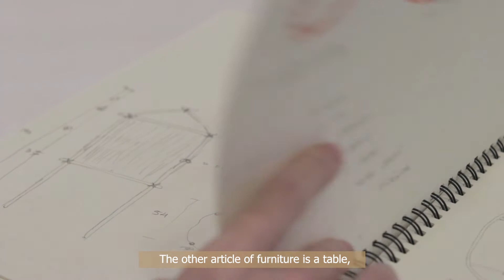Xingu Collection, a story written by many hands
How is a piece born? Where inspiration comes from? The idea of this video is to show that nothing is by chance, every detail of a Yankatu work has a raison d'être and that it is born from a construction made by many hands, many stories, many emotions. It is the essence of a feeling, translated into something tangible. It has soul.

Oca Closet welcomes you to Xingu, its traditions, its people. A people that welcomed me and liked the idea of working with me to bring to life pieces that respect their knowledge and value their history. The images are made at Kaupüna Village in Xingu Indigenous Territory, MT, Brazil. Some by me, others by Kullikyrda Mehinako who helped me during this moment, when it was impossible for me to be there with them. In this video made by Daniel Freire you can see Yaritsu Waura, Kayanaku e Kuyawalu Aweti, Pakuiura, Paipualu, Wayuni e Kuyawalu Mehinako taking turns weaving the mat that was incorporated into the piece. They used cotton threads dyed by Mattricaria, from Brasilia, with bark and leaves from trees harvested by Kulilkyrda on the outskirts of the village, creating a Xingu's color chart.

It's a love story and a real story, showing us that it is possible to innovate and maintain tradition at the same time, that it is possible to add without losing the identities of the parties, that we can overcome challenges together and use technology to our advantage to bridge distances when it is not possible to be together.

You will be also able to see where my passion for wood, symmetry and flexibility lead me. It is impossible not to fall in love with the hollow structure under construction in the village of Kaupuna. The lightness that is counterbalanced by force is impressive.
The curvature that the trunk of the pindaíba tree, thin and long, allows, the solidity found in the cinnamon that permeates the earth to bring security and the incredible embira bark that unites everything, eliminating the use of nails. All raw materials are found in the surroundings, within sight, they have only their uses reviewed, showing that it is always possible to find a new meaning for what is around us and in our life.
It is from this look that Banco Embira is born, in brown cabreúva, with feet that seem fragile, but support the weight of sitting. The detail is due to the mooring made with cotton threads dyed with the bark of the embira used in the hollow of the village.

All Mehinako traditions move me. The exchange system called Moitará, through which exchanges between villages are made, allows women to purchase ceramic pieces that are placed over the fire to prepare the typical food, the cassava beiju. This moment was also revered at Mesa Beiju, carved in solid cabreuva and balanced on bricks made also of wood, paying homage to the work of women, not only in food, but also in the elaboration of tiny beads necklaces used in their rituals.

I like these moments of sharing, where without realizing we learn at the same time that we teach, whether by words, looks or demonstrations. Unfortunately, this face-to-face exchange was interrupted by the pandemic, but with the help of Kulikyrda, me and women from Kaupüna village were able to carry out them at a distance. Through video lessons I learned the technique of weaving a mat and, in São Paulo, using cylinders of solid cabreuva instead of buriti stems, I wove a mat that became the door of a buffet.

With a design also inspired by the hollow structure, this piece represents the family, the shelter, where everyone protects themselves from the cold and rain, where they get togheter to sleep, where the young women go to their seclusion and is also the place that keeps intact the traditions, identity and culture of the Mehinako people.

I thank each and every one of you who helped me bring this story to life!